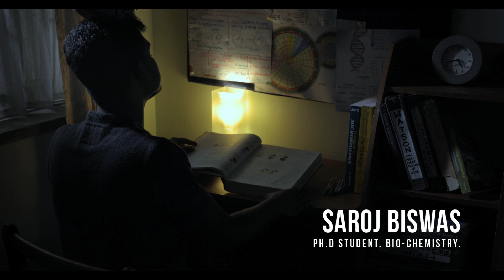Free-Style Footballer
For some, it’s their will that finds them the way. And their spirit, that gets them going. Meet 26-yr old Saroj Biswas. An ardent PhD student in Bio-Chemistry by qualification. A fanatic free-style footballer by passion. An ordinary man with an extraordinary drive. One, that keeps pushing him ahead to pursue his passion for football.